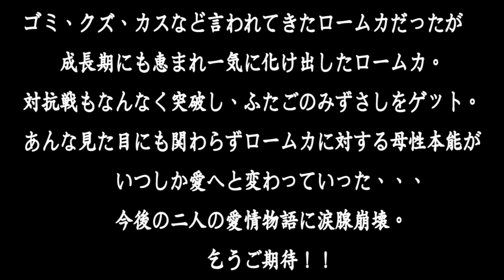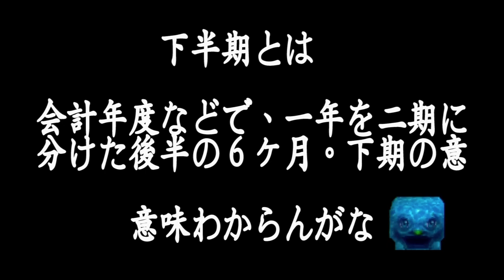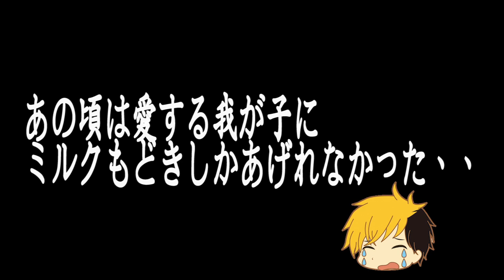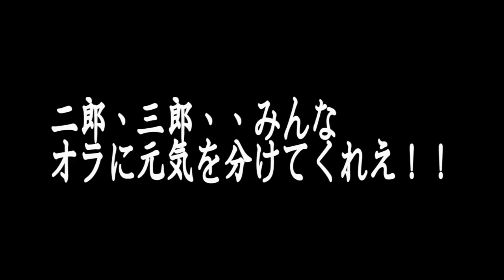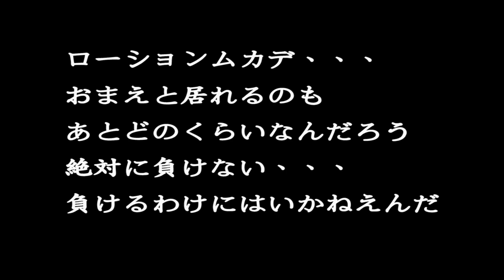【育成版マインクラフト】ヒカルのモンスター育成日記#8日目【モンスターファーム2】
育成モンスターNo.1　コロペンドラ種（ローションムカデ）

モンスターファーム2《PS3》（アーカイブ）

★実況者・・・ヒカル